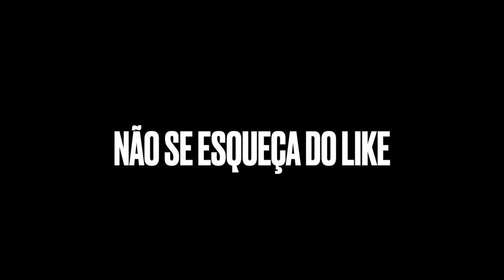NORDESTIDO ESTA APAIXONADO PELA LUTADORA DO UFC